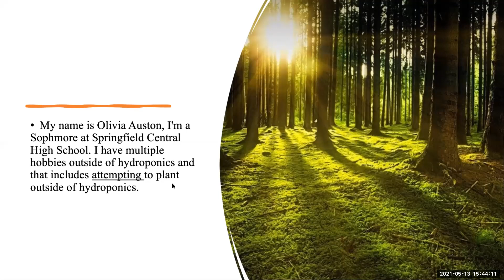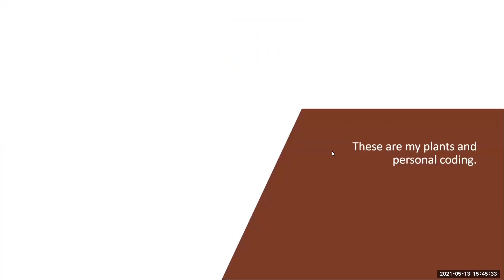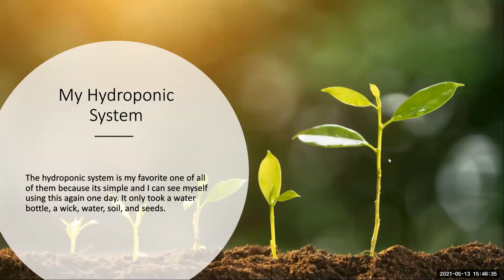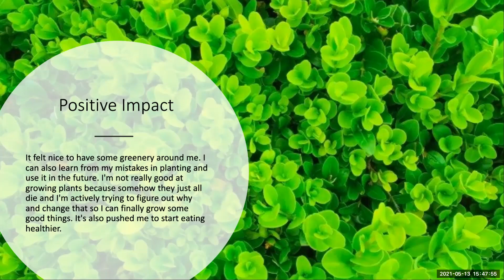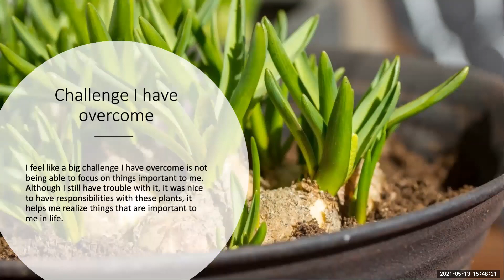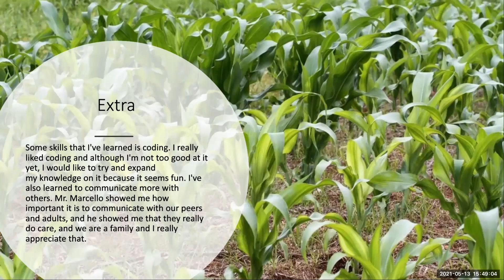SPS ChangeMakers student Olivia, 10th grade.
At the end of each school year of the SPS ChangeMakers STEM education project;  We empower our students to review the 2021 school year ChangeMakers learning experience and present their individual story, feedback and more...